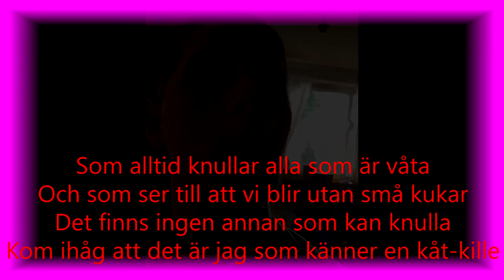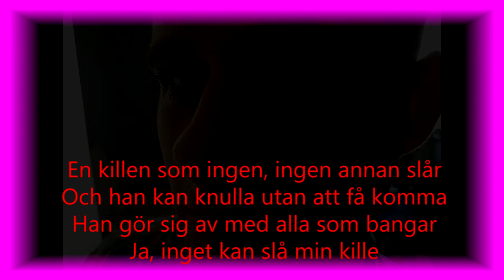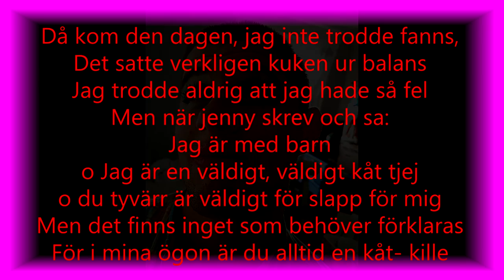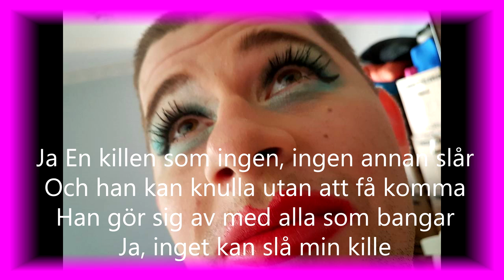BOTEN ANNA PARODI WITH LYRICS BY JENNY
THIS IS A MUSIC VIDEO I CREATED JUST FOR FUN AND YES I KNOW ITS ALOT OF VULGAR WORDS AND EVERYTHING IS ABOUT SEX BUT YOU KNOW WHAT I DONT CARE, CAUSE FOR ME ITS SO FK HILARIOUS